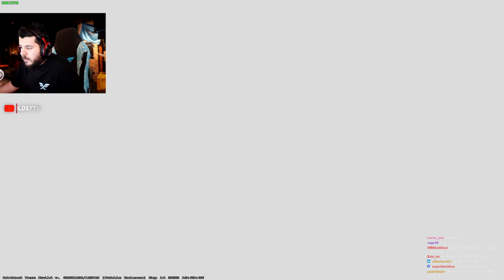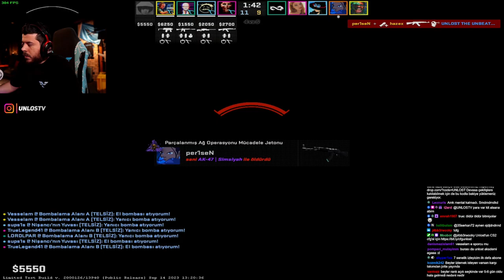UNLOST KARŞISINA ETERNAL FİRE E SPORCUSU GELİYOR